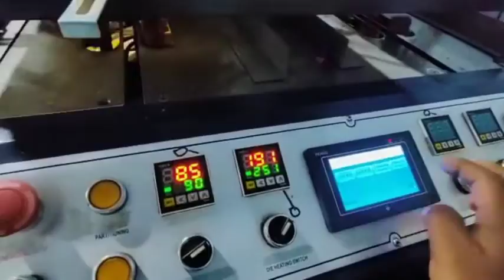Disposable Plates Manufacturing, Plate Making Machine, Small Business Idea YouTube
GET IN TOUCH WITH OUR BEST SUPPORT TEAM
AVR Machines

Do you want to start a business that makes disposable plates? In this video, I'll share with you how I started and operated a small business that makes disposable plates.

This is a great business idea if you're looking for a way to make some extra money, or if you're looking for a way to start your own business. We'll cover everything you need to know to get started, from the cost of equipment to the best marketing strategies for starting a small business like this. So if you're interested in disposable plates manufacturing, this is the video for you!